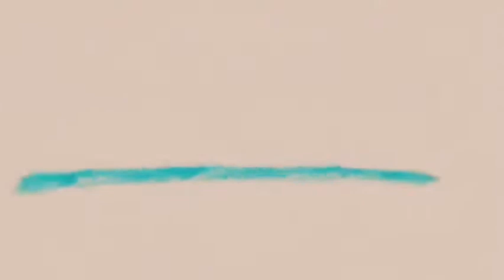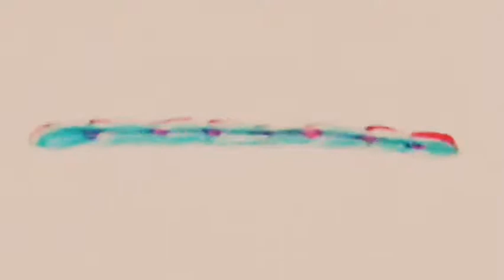interlaced chain stitch/types of chain stitch/embroidery